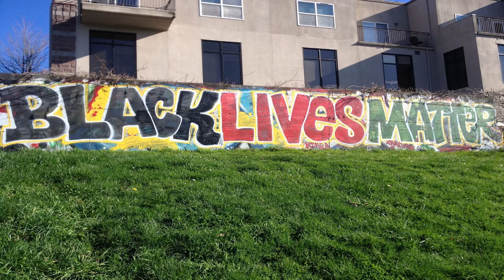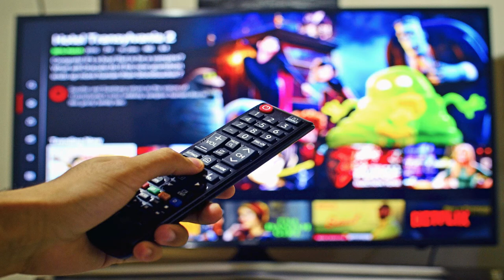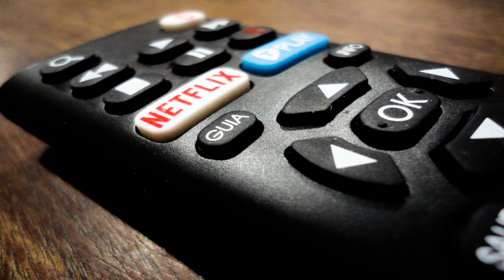Nomadic Delights Ep 30 Lockdown Challenge Part 2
Welcome to the Nomadic Delights podcast, join me your Nomad Consultant for this episode as I sit down with Abdi for the Lockdown Challenge Part 2. In this episode Abdi shares with me a selection of what to watch in these extraordinary times we are living in. It was a great learning experience for me especially with the context of the Black Lives Matter movement.  I strongly recommend my followers to check out his selection.

Let me know if you agree with the movie guru and if not give me a shout out.
If you enjoy today’s show spread the love by sharing it with your friends.
Nomad Consultant

Mohammed Deria is the Founder and CEO of Nomad Project Solutions. He is a highly experienced and certified SAP consultant with a blend of skills and a proven track record delivery of training projects within the private and public sector.
Skilled negotiator with the ability to speak English, French, Arabic and Somali.
Involved in various projects such as SomaliForKids, Nomadic Delights and Nomad Rides
Nomad Consultant
Your comments play an important part in getting to know and see how my content has impacted you. Please take a moment to say ‘Hi’ or to give me constructive feedback.

Images Source:
Image by coombesy from Pixabay
Image by Leonardo Alvarado from Pixabay
Image by Orna Wachman from Pixabay
Image by S B from Pixabay
Image by Bruce Emmerling from Pixabay
Image by Markus Winkler from Pixabay
Image by Betty Martin from Pixabay
Image by Patrick Behn from Pixabay
Image by Pexels from Pixabay
Image by Anja🤗helpinghands solidarity stays healthy🙏 from Pixabay
Image by F. Muhammad from Pixabay
Image by Thomas Geider from Pixabay
Image by Andrés Rodríguez from Pixabay
Image by Jorge Gryntysz from Pixabay
Image by Stefan Coders from Pixabay
Image by Jade87 from Pixabay
Image by Gerd Altmann from Pixabay
Kid ‘n Play | Michael Ochs Archives/Getty Images